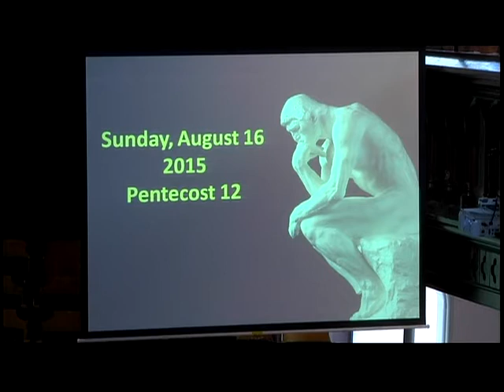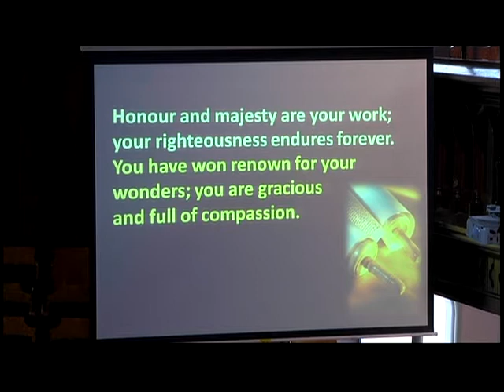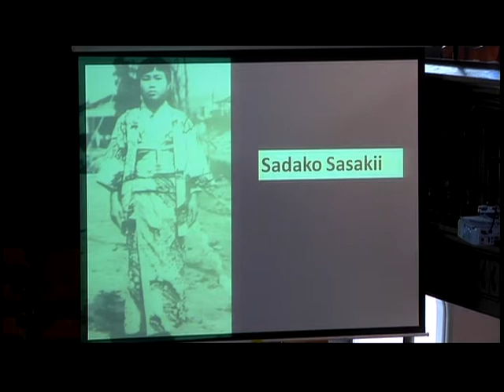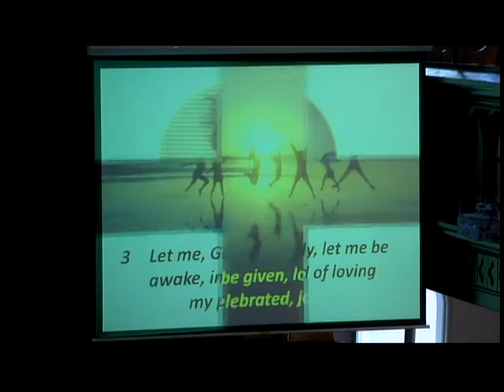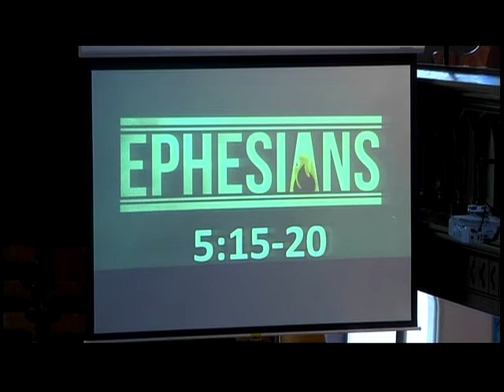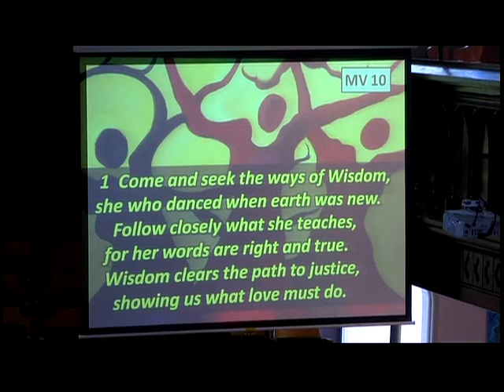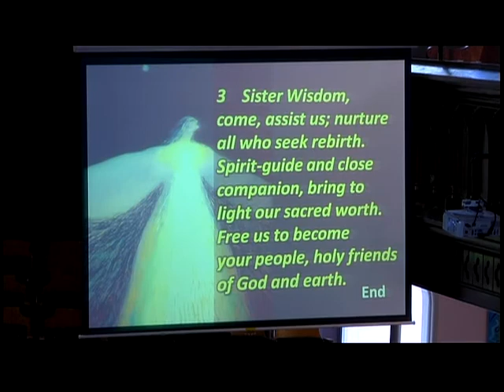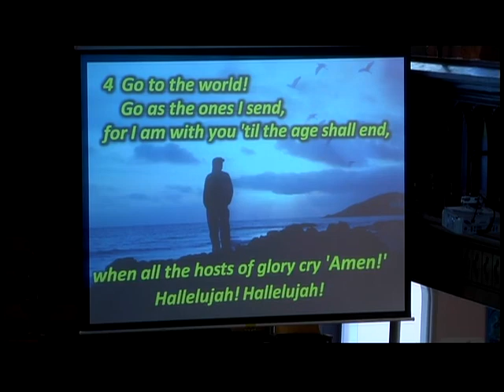(PEI) Trinity United Church Service 16 August 2015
Order of Service August 16, 2015 – 10:30 am
Twelfth Sunday after Pentecost
 * denotes standing (please stand if able)
Nursery Service Available

Prelude

Life and Work of the Church

*Introit: Hymn #21 (More Voices)  “Open Our Hearts”
 Open our hearts, open our minds.
 Open our lives to you O Loving God.  (3X)

Call to Worship: Psalm 111, p.833  (no refrain)

*Hymn #264 “Immortal, Invisible, God Only Wise”

Prayer of Approach:
 We live in a world where “smart” is cool;
 we want to follow the smart money;
 we are entertained by smart aleck talk show hosts;
 we try to outsmart one another;
 some of us still think of ourselves as “smart dressers.”
 But here in this place, O God, we seek wisdom
 ---we seek your wisdom.
 Speak to us now of the deep mystery of our being;
 let your Spirit carry us beyond our small certainties
 into the uncharted territories of grace and truth;
 deconstruct us and make anew.
 We pray in the name of Jesus your Word for us.  Amen.

Children at the Front of the Church

*Hymn #299 “Teach Me, God, to Wonder”

Old Testament:  1 Kings 2:10-12; 3:3-14

Epistle: Ephesians 5:15-20 Reader: Carrie St. Jean

Gospel: St. John 6:51-58 Reader: Carrie St. Jean

Sermon: The Way of Wisdom—Can We Find it? Can We Live It?
   (The Rev. Dr. John Moses)

*Hymn #10 (More Voices) “Come and Seek the Ways of Wisdom”

Pastoral Prayer

Stewardship Second: This day is a lavish gift God has given us. Rejoice and be glad that God has so blessed us.

Offering

Offertory

Presentation of Offering: Hymn #541
 praise God, all creatures high and low;
 give thanks to God in love made known:
 Creator, Word and Spirit, One.

Prayer of Dedication:
 The peculiar wisdom of Jesus says that
 we are saved by what we offer up
 and enriched by what we give away.
 Therefore, God, we bring these gifts.
 Receive them in Jesus’ name
 and bless them in his service.  Amen.

*Hymn #642 “Be Thou My Vision” (v.1-2, 4-5)

Dismissal: Hymn 420 (vss.2 and 4)

 2.  Go to the world! Go into every place.
 Go live the Word of God's redeeming grace.
 Go seek God's presence in each time and space.
 Hallelujah! Hallelujah!

 4. Go to the world! Go as the ones I send,
 for I am with you 'til the age shall end,
 when all the hosts of glory cry 'Amen!'
 Hallelujah! Hallelujah!

Postlude